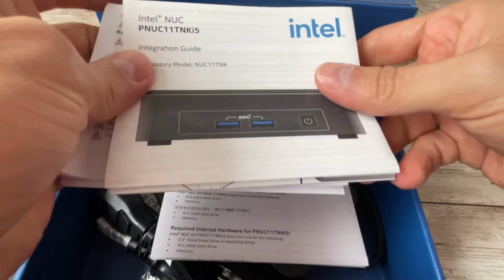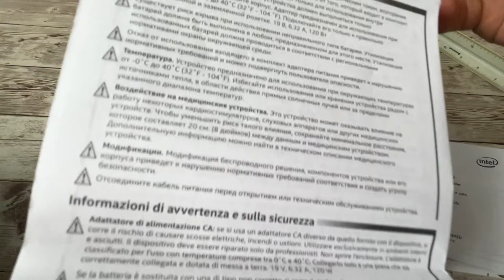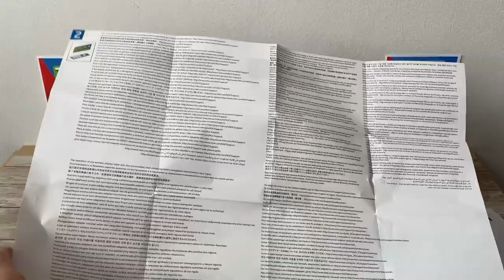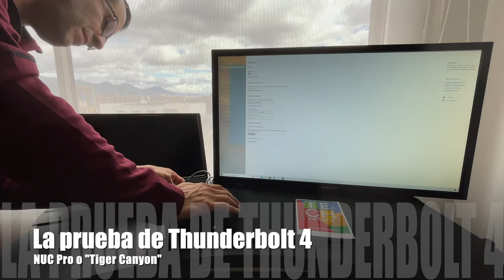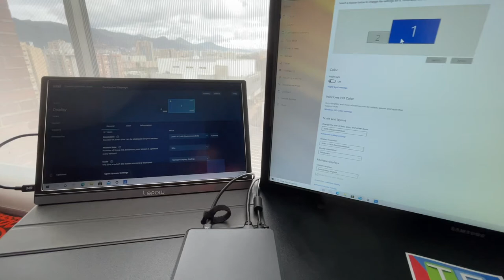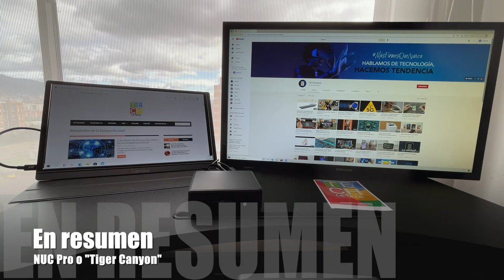Un NUC más Pro para Edge Computing!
Video reseña del NUC Pro denominado Tiger Canyon!